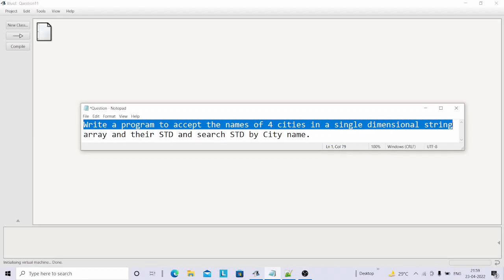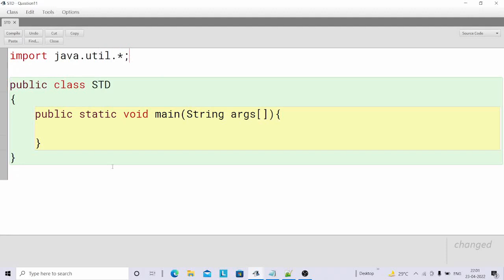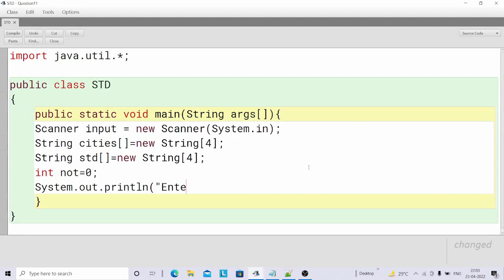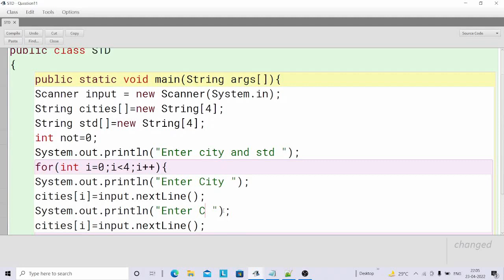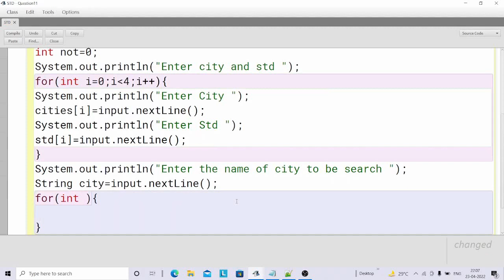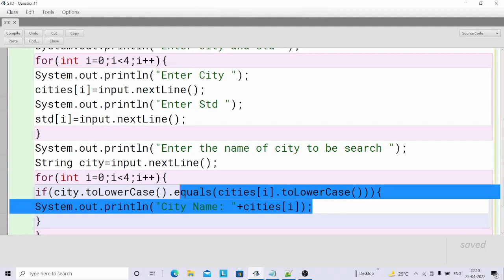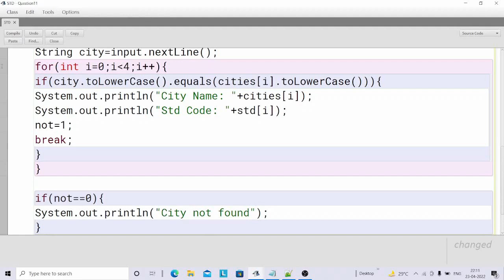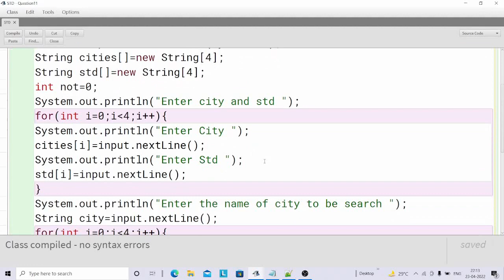Write a program to accept the names of 4 cities in a single dimensional string array and their STD